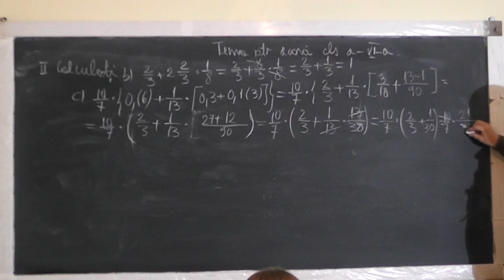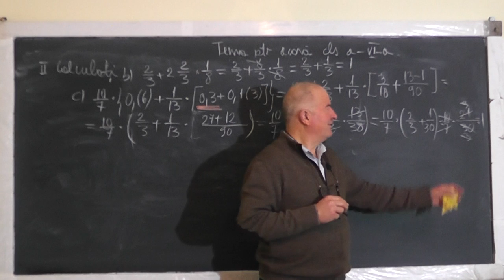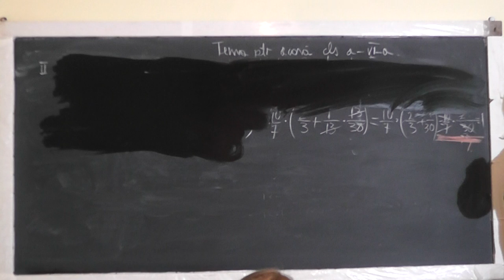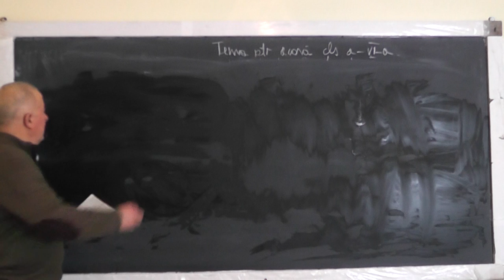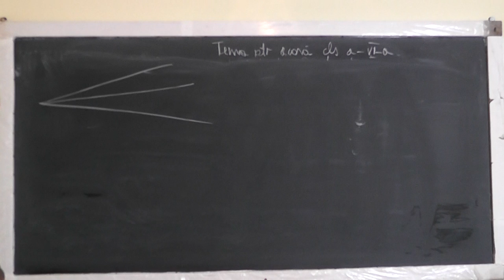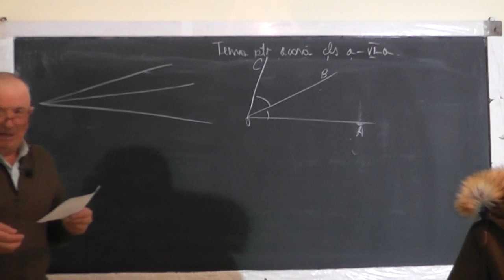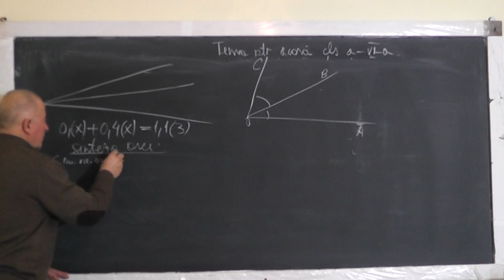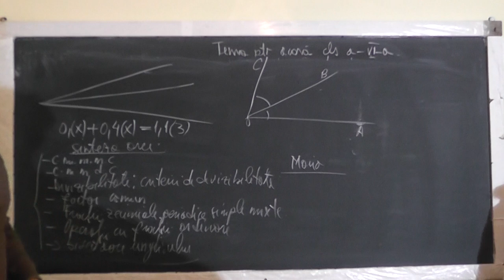2/2 Lectia 1324 Criterii de divizibilitate CMMMC CMMDC Factor comun Operatii in Q - Clasa 6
Aceste lectii sunt SUSTINUTE de VOI si daca va sunt utile, as aprecia un Like, Share, Comment - In aceasta lectie de matematica pe care o puteti vedea in direct si pe ne ocupam de tema pentru acasa la clasa a VI-a. Din cuprins: Criterii de divizibilitate, CMMMC, CMMDC, Factor comun, Operatii cu fractii ordinare, Bisectoarea unghiului.